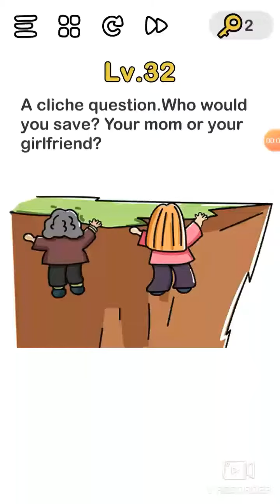Playing Brain out from level 30 to 40 || Ishan World